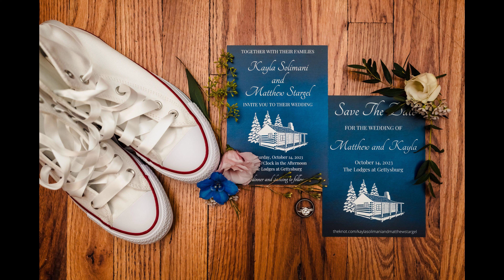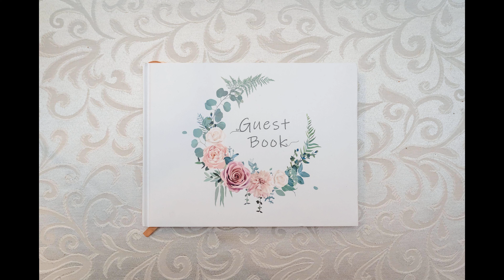Kayla & Matt's Wedding Slideshow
Venue: The Lodges at Gettysburg (Gettysburg, PA)

Photography by Lancaster, PA wedding photographer SMJ Photography (smjphotography.net)